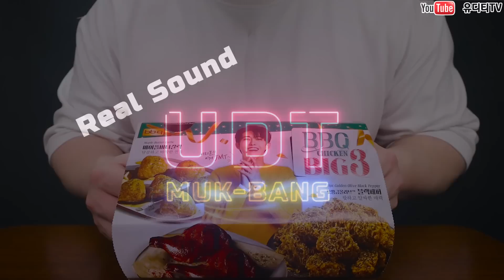ASMR 백종원 0410 홍콩반점 해물쟁반짜장 & 불닭마요 BBQ자메이카 & 페리카나 핫데블로스핀 치킨 먹방 BLACK BEAN NOODLES & FIRE MAYO MUKBANG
비지니스 관련 이메일 문의